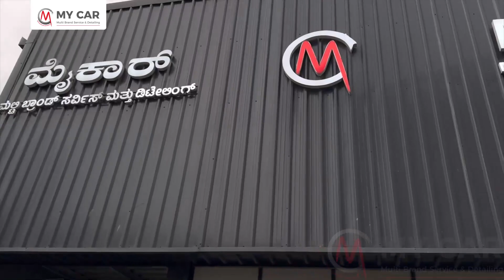KIA Seltos Full Body Protected with GTECHNIQ Smart Surface Technology Ceramic Coating, 5 Yr Package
At My Car Multi Brand, Mr. Venkatesh meticulously supervised the comprehensive protection of the KIA Seltos using GTECHNIQ Smart Surface Science Technology Ceramic Coating with a 5-year package. This cutting-edge treatment ensures a full-body shield against environmental contaminants, scratches, and fading, preserving the Seltos' exterior for an extended duration.

Employing the advanced GTECHNIQ ceramic coating, every inch of the vehicle received uniform and thorough coverage, guaranteeing a flawless finish. Mr. Venkatesh's expert oversight throughout the application process ensured precision and attention to detail, providing the Seltos with long-lasting and durable protection.

The five-year package of GTECHNIQ's innovative ceramic coating ensures sustained defense, safeguarding the Seltos from the adverse effects of UV rays, dirt, and other detrimental elements. Under Mr. Venkatesh's supervision, the KIA Seltos benefits from enhanced longevity, retaining its showroom-like appearance while boasting exceptional resistance against everyday wear and tear.